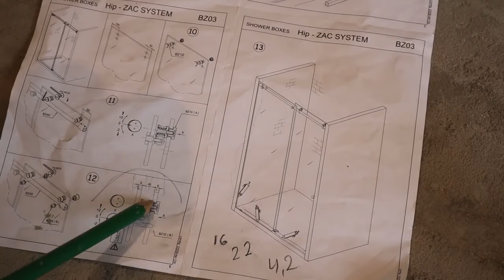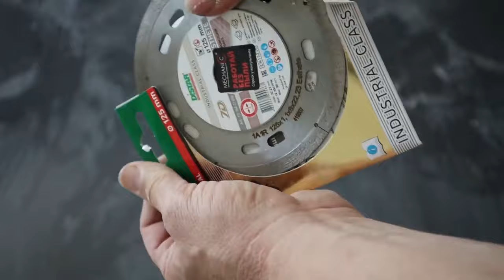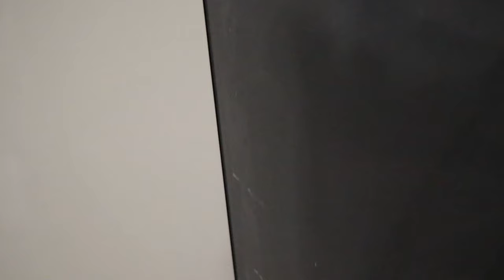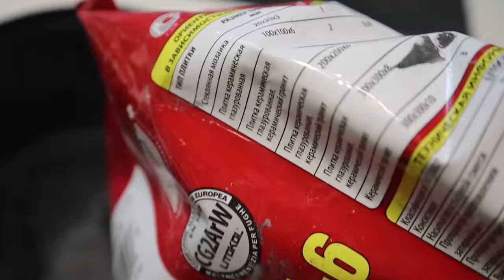Процесс работ облицовки санузла + душевая от А до Я.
Здесь смонтировано восемь частей пятилетней давности работы для общего понятия.